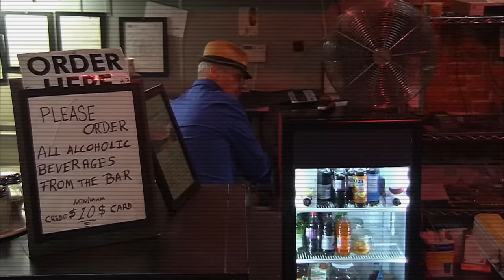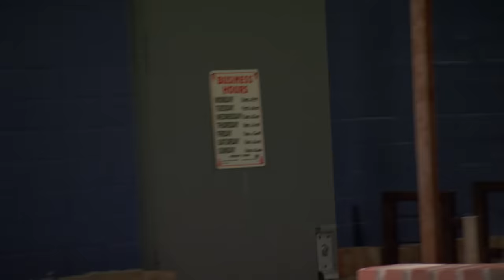Top 4 Drunkest Owners (Compilation) | Bar Rescue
Rule #1 for bar owners: Don’t get drunk at your own bar. New episodes premiere every Sunday at 10/9c on Paramount Network.

#4 S4, E8  - Swinging from the Rafters
#3 S4,E6 -  To Protect and to (Over) Serve
#2 S6, E27 - Don't Cry for Me Jon Taffer
#1 S3, E15 - Play. Some. Janet. Jackson!